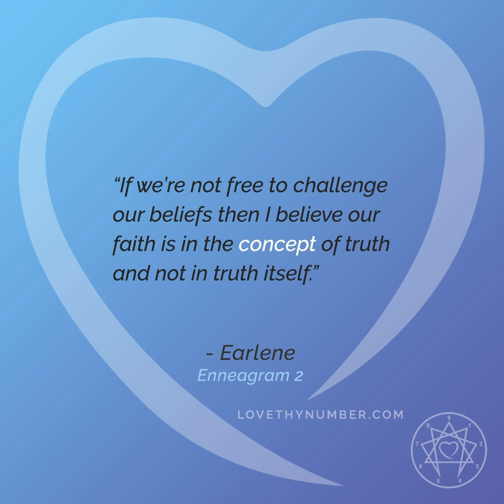An Enneagram Perspective on Leaving Religion - pt. 2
Earlene, Denée’s mother, and Denée each grew up in the same fundamental Christian denomination. Not only were they very active members of their church but their family history of church leadership runs deep. So ‘going to church’ wasn’t just an activity but an ‘identity’ and a way of life. As their views of God began to expand beyond the boundaries of their traditions, the conflict with those in authority came to a breaking point when they were told they could no longer be in fellowship with the only church family they had ever known. When asked, “Why would you want to stay where you no longer hold the same beliefs?” Earlene didn’t have a satisfactory answer. That answer became clear, but only after much heartache and introspection. Earlene and Denée share their story of how they each made the transition and dealt with the trauma through the eyes of their perspective personality types. Today, although no longer a part of any organized religion, they continue to work with people in a variety of environments to offer comfort, support and validation to those going through similar experiences. Rather than promoting more division, their hope is to point to the whole Spiritual community where all every ‘type’ is not only welcome, but is already a part. It’s through honest conversation that we truly get to know each other. It’s through our stories that we connect.